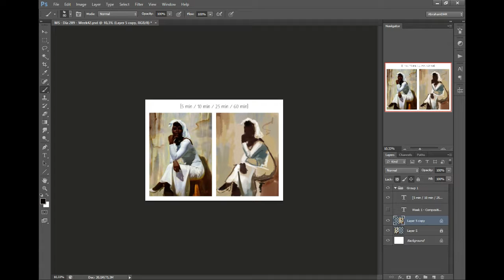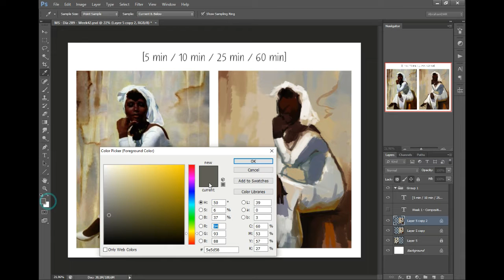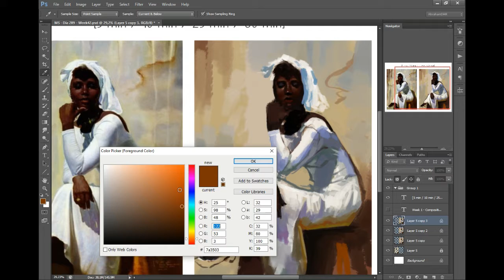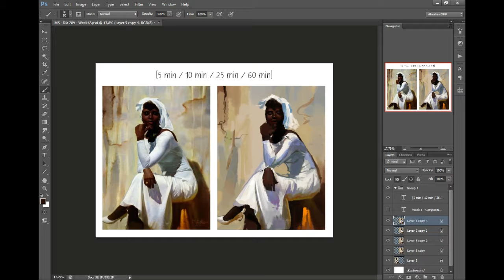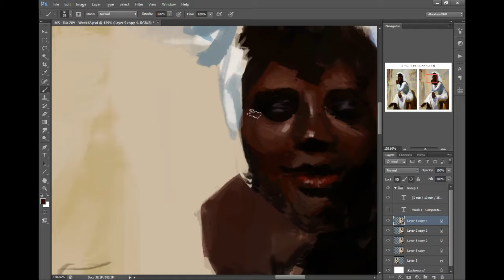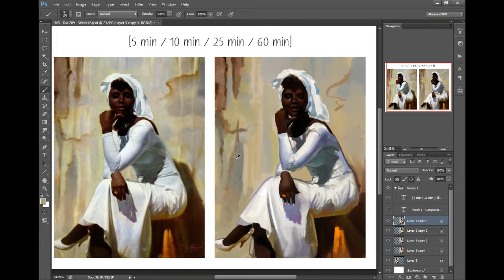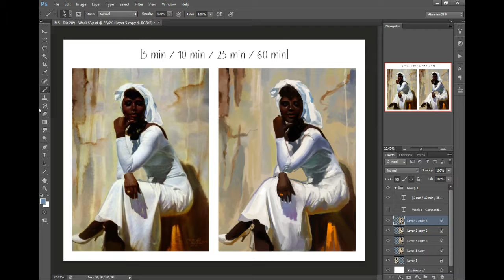Speedpainting: Master Study 289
"Black and White" William Shih-Chieh Hung